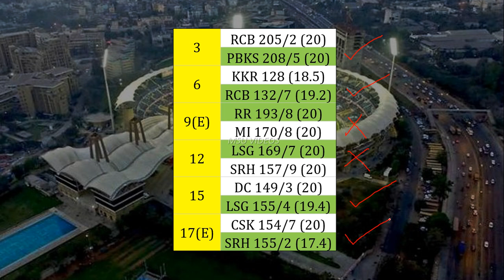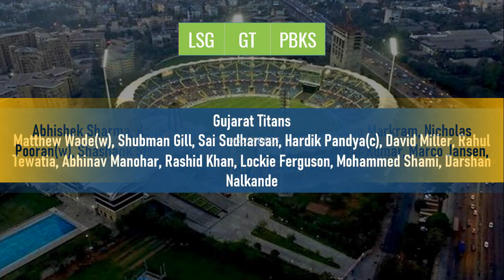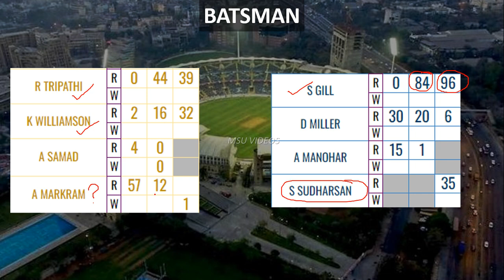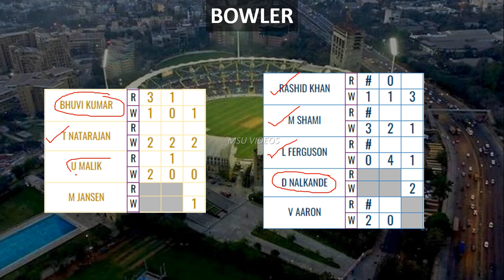SRH v GT Dream11 Prediction in Tamil | Match 21| Hyderabad v Gujarat | Fantasy Team | IPL |11.04.22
SRH v GT Dream11 Prediction in Tamil | Match 21 | Hyderabad v Gujarat | Fantasy Playing Tips, Probable Playing 11 | IPL | 11.04.22

Sun Risers Hyderabad v Gujarat Titans | IPL 2122 Dream 11 in Tamil | SRH v GT Prediction | IPLT21

This game involves an element of financial Risk AND may be addictive please play RESPONSIBLY at ur own risk..

Join Our Telegram Channel For Last Mins Team Update & News 👇👇
MSU VIDEOS

dream11,
Sun Risers Hyderabad v Gujarat Titans dream11 team,
Sun Risers Hyderabad v Gujarat Titans dream11 team today match,
Sun Risers Hyderabad v Gujarat Titans dream11 team tamil,
SRH v GT dream11 team,